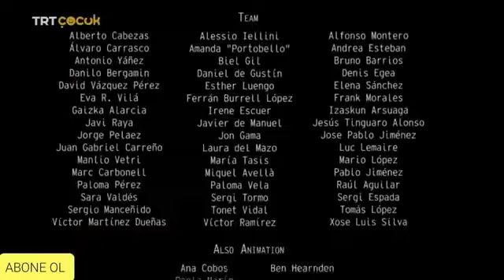HZİNE TAKİPCİLERİ 5BÖLÜMÜ